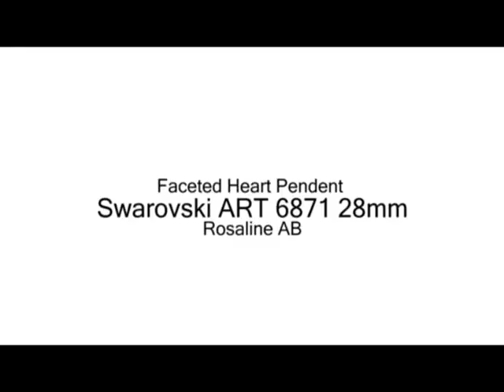Swarovski Crystal 6871 28mm Faceted Heart Pendent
A demo of some cool pendents I have for sale. Very unsual as they are not regular jewelry bead parts. They are lighting components for the Swarovski STRASS collection. 28mm faceted hearts in Rosaline AB couting on one side.